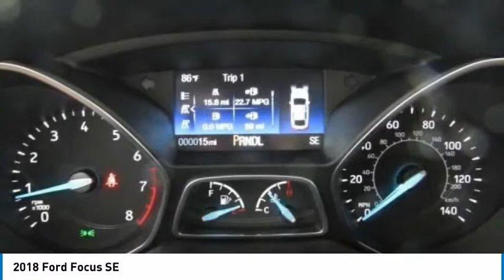2018 Ford Focus Kansas City MO 180959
2018 Ford Focus SE - $18060

Looking for the right ? Today could be your lucky day. this 2018 Ford Focus could be yours.